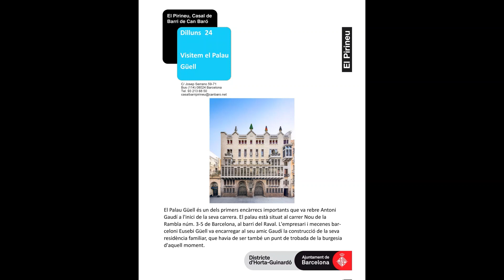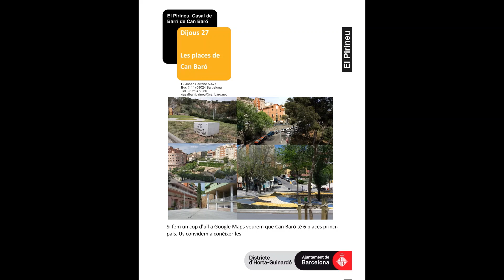Avanç programació en línia per a la setmana del 24 - 28 de gener de 2022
Aquí teniu un avanç de què hem preparat per a la setmana del 24 al 28 de gener del 2022.